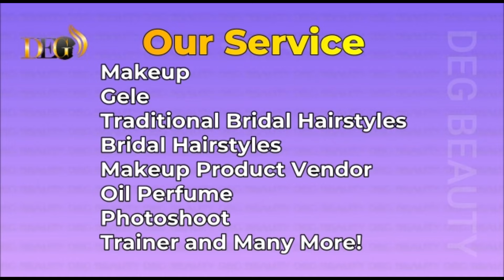How to do Ghana 🇬🇭 weaving